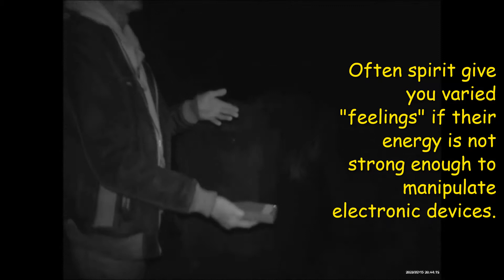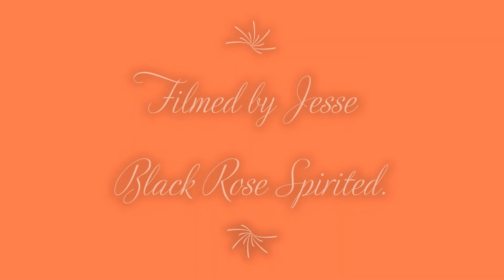Jubilee gold mine area, Spirit communication Pt 2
Pt 2 of a K2 session communicating with a spirit at the Jubilee mine site not far from Ballarat, Vic, Au.